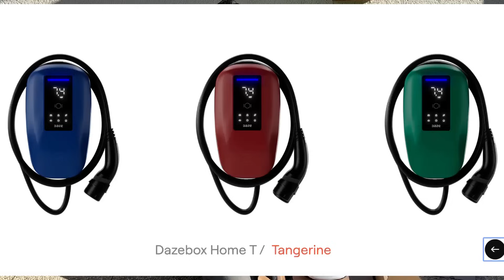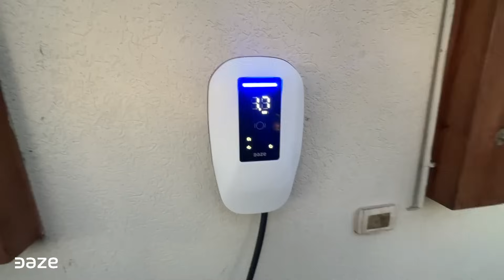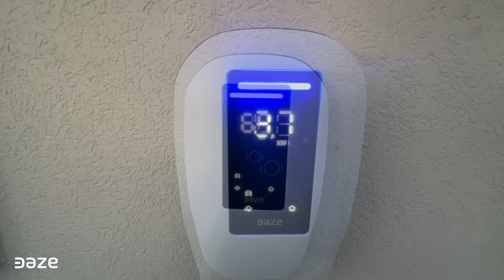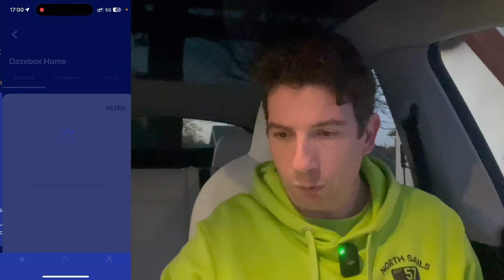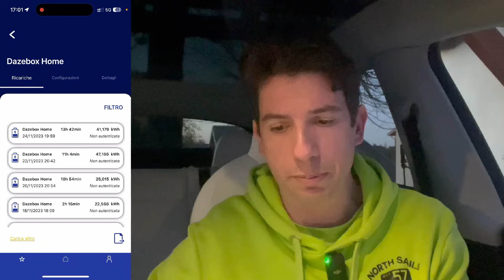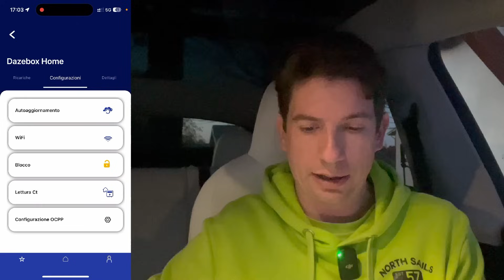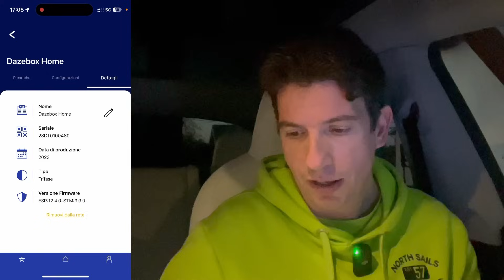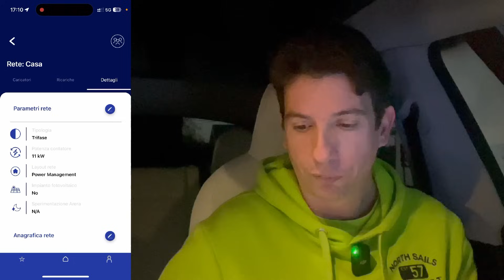Daze - Ho installato la COLONNINA DAZEBOX HOME a 11kW per una RICARICA VELOCE anche a Casa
Scoprite tutti i vantaggi e come installare una colonnina Dazebox Home in abitazione privata per poter ricaricare i vostri veicoli elettrici in modo facile e veloce. Tesla Model 3/Y e Audi Q4 APPROVED!
Si ringrazia Daze per aver fornito la colonnina per la realizzazione del video e DANIELE, ELETTRICISTA e TESLARO per l'installazione della stessa.

Segui la pagina su Facebook per restare aggiornato sulle ultime News

BUONI E SCONTI:
💶 AMAZON: Controlla la mia lista dei prodotti che ho acquistato e che consiglio:

💶 DAILY LAB: per acquistare sul sito con uno sconto del 15%

💶 TESSIE 1 MESE GRATIS con l'app per controllare tutti i parametri della tua TESLA:

💶 BECHARGE per avere sconto sulla prima ricarica, usa il codice invito ZDFM19N